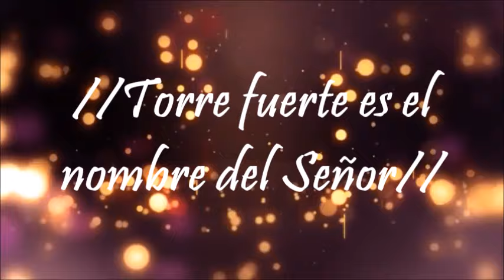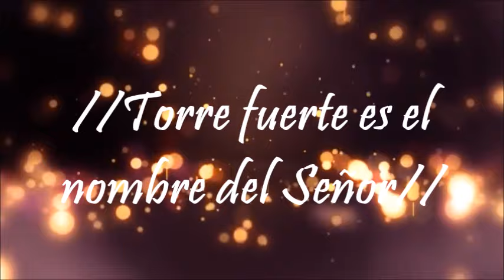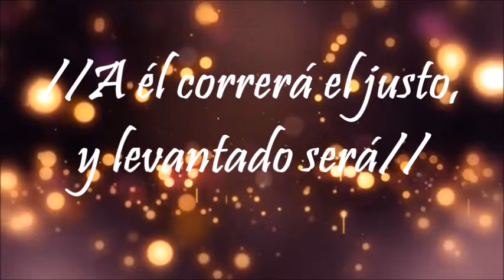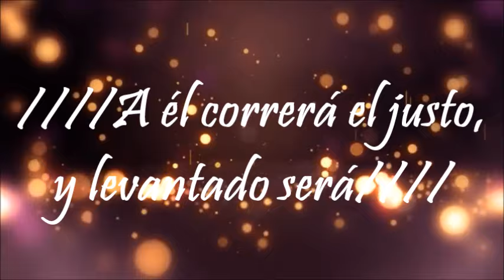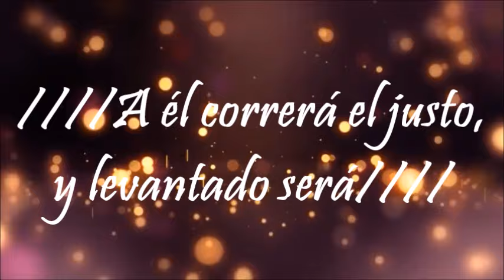TORRE FUERTE → MIGUEL CASSINA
Proverbios 18:10 "Torre fuerte es el nombre de Jehová; A él correrá el justo, y será levantado" No dejemos de confiar en nuestro Dios, mantengamos nuestra mirada en él.